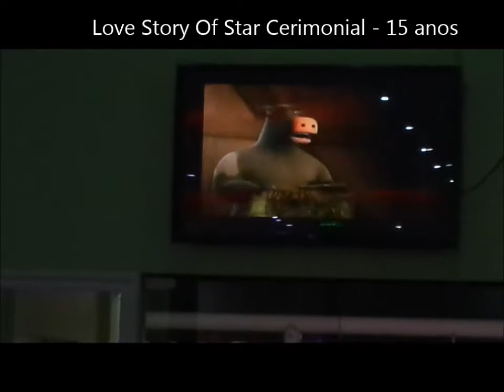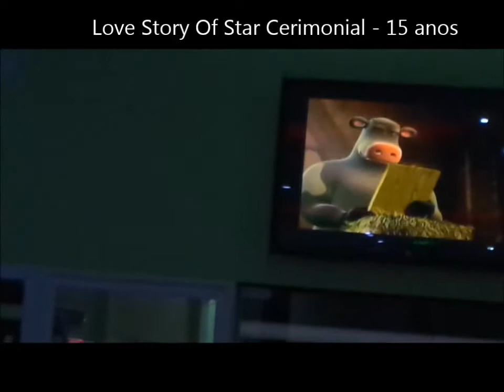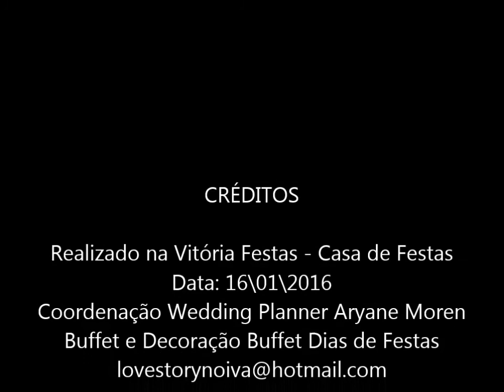Love Story Of Star Cerimonial Princess Girl Raiza parte 2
Oferecemos no pacote VIP - Assessoria e Cerimonial, 1 Cerimonialista +1 Assistente para coordenar o evento, 1 assistente de Vídeo Marketing sua festa no You Tube + 2 lanças Chuva de Prata, 15 kits lembranças para as amigas (artigos para unha, corpo ou cabelos), Cabelo e Maquiagem com Assessoria para Troca do penteado e vestido na festa + roupão da debutante + boneca de pano + almofada + kit maquiagem + assistência no local do evento 1 mês antes para ensaio.

No pacote ZEN - Assessoria e Cerimonial, 1 Cerimonialista +
1 Assistente para coordenar o evento, 1 assistente de Vídeo Marketing sua festa no You Tube + 2 lanças Chuva de Prata, + cd retrospectiva+ boneca de pano + almofada + kit maquiagem + assistência no local do evento 1 mês antes para ensaio.

No Pacote SIMPLES - Assessoria e Cerimonial, 1 Cerimonialista +

1 Assistente para coordenar o evento, 1 assistente de Vídeo Marketing sua festa no You Tube + assistência no local do evento 1 mês antes para ensaio.